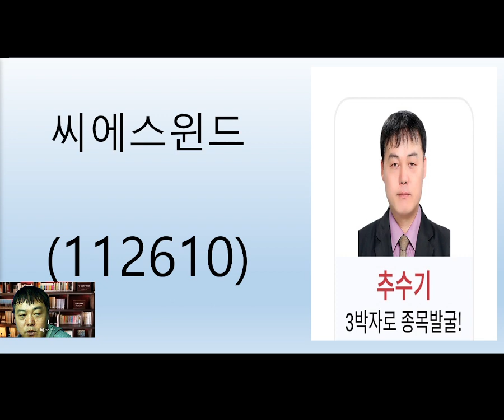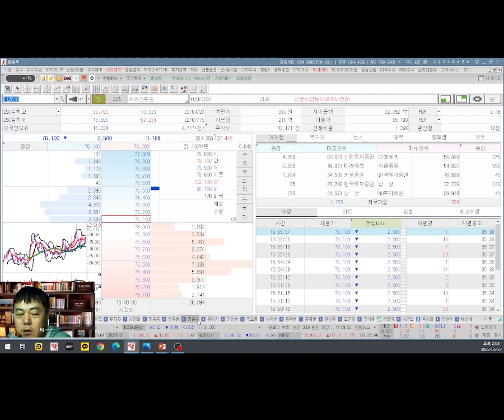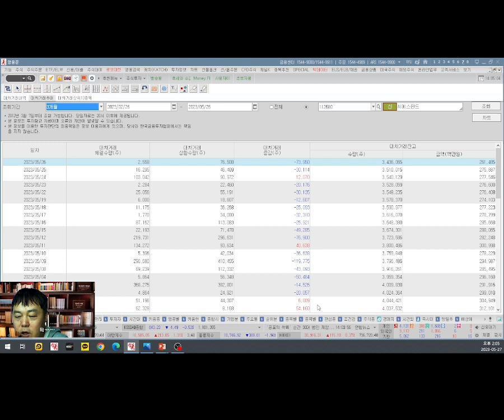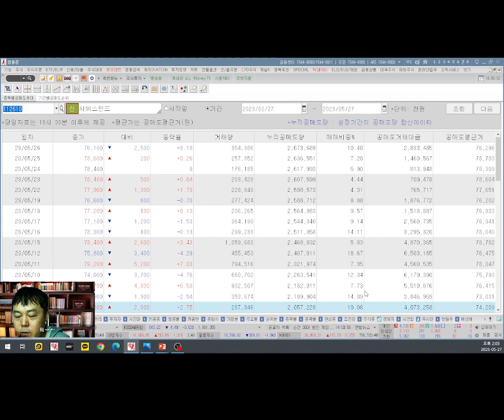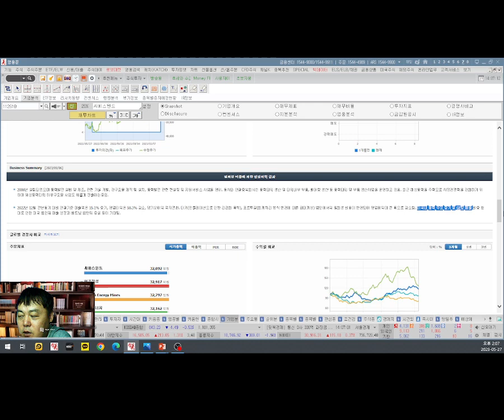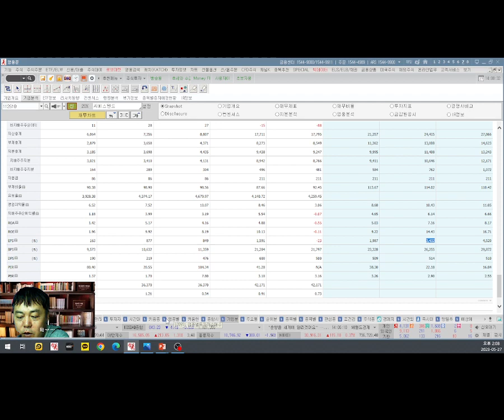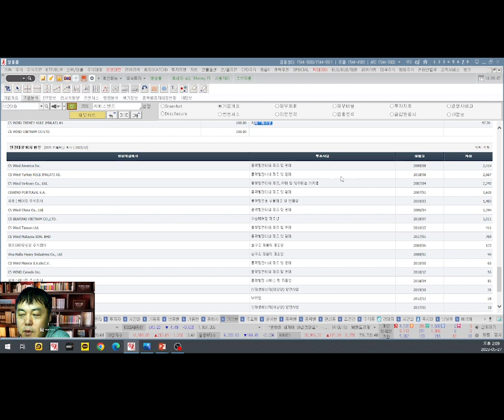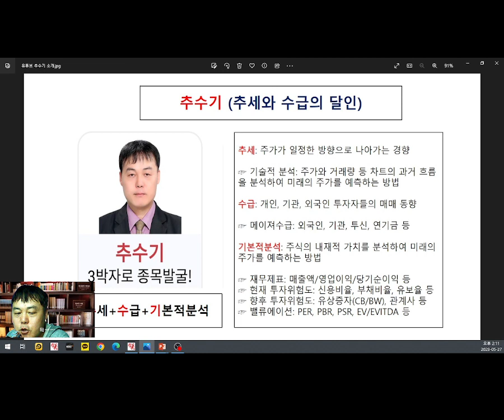씨에스윈드(112610) 추수기(추수) 종목 분석